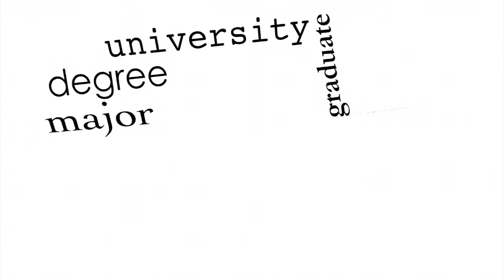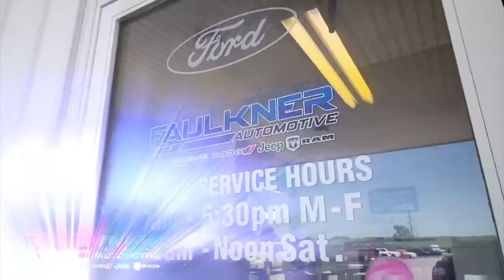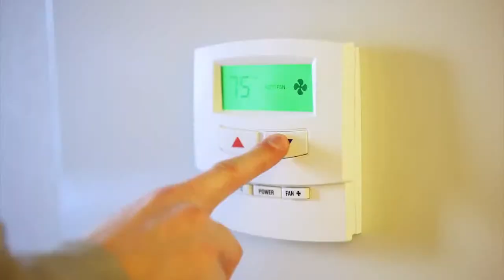WVC Women's Basketball vs. Three Rivers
The Wabash Valley College Lady Warriors host Three Rivers at the Spencer Sports Center.